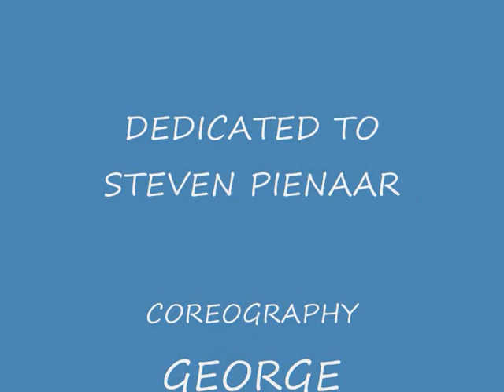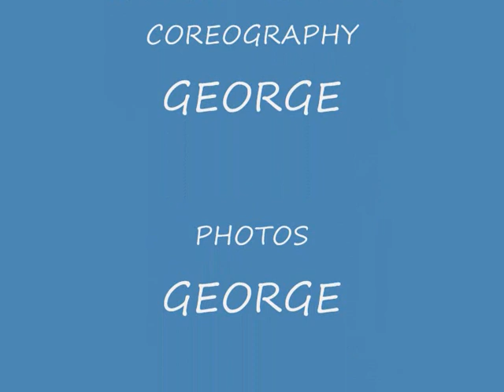Steven Pienaar.wmv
bout piennar efc yeah